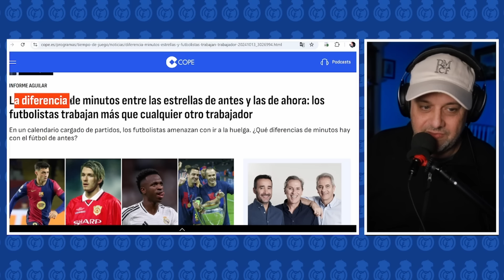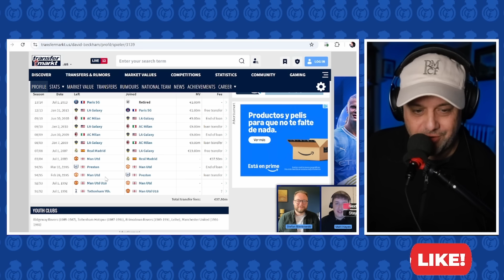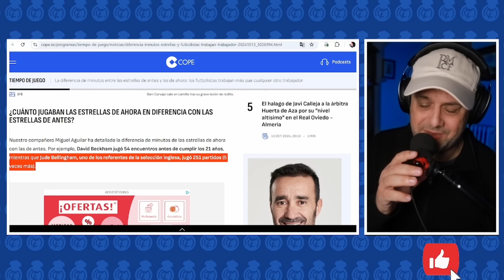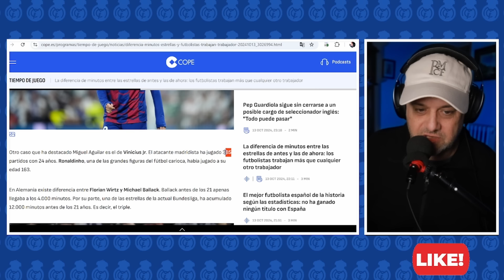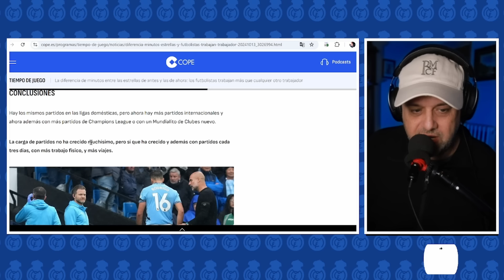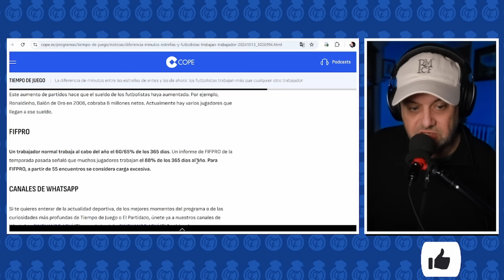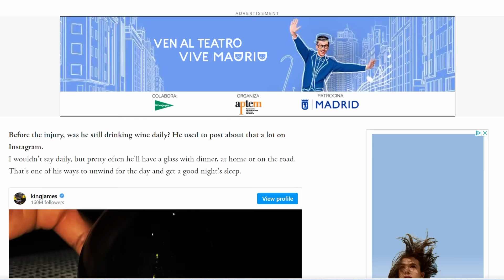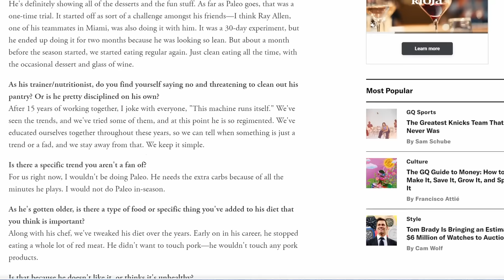😱¡𝐀𝐓𝐄𝐍𝐂𝐈𝐎́𝐍! REVELADOR INFORME SOBRE LAS LESIONES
Un informe comparativo, deja pistas claras sobre la epidemia de lesiones graves que sufre el fútbol actual

OTROS VÍDEOS QUE NO DEBES PERDERTE

00:00 Contexto
02:18 Informe
08:21 Conclusiones